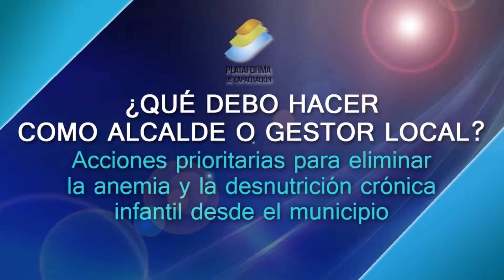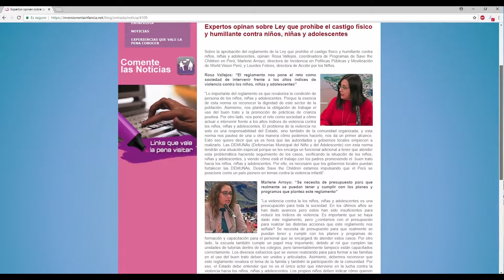AGENCIA DE NOTICIAS DE LA INFANCIA EDICIÓN 10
La agencia de noticias de la infancia es una plataforma de comunicación del Grupo Impulsor Inversión en la Infancia que informará sobre la situación y las políticas a favor de los niños, así como las acciones de las instituciones públicas y privadas en beneficio de la infancia.